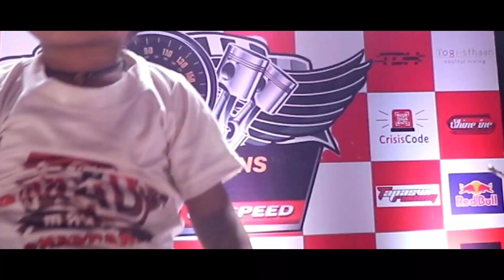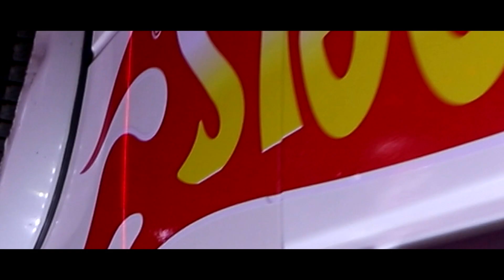UNDERGROUND MEET EDITION II | Pune Underground Meet | When The Pistons Meet | 1080p Recommended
Hey everyone, This is the 2nd Underground meet happening in pune
Enjoy the video of it and do let me know your reactions in comment section.
songs which I use for this video links are as follows